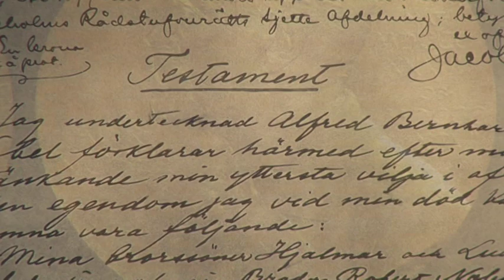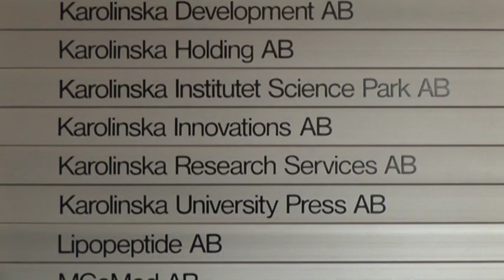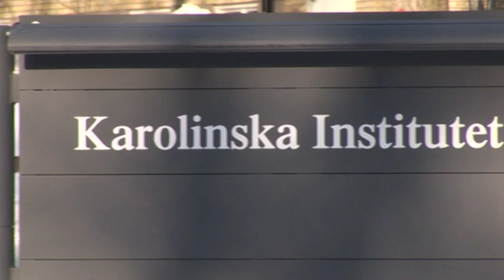Welcome to Karolinska Institutet